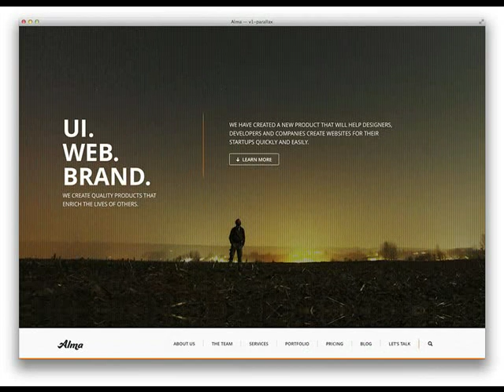Atkins AR companies who build websites .mp4